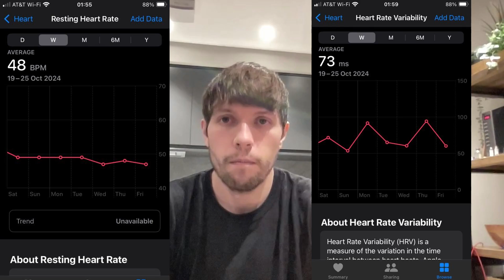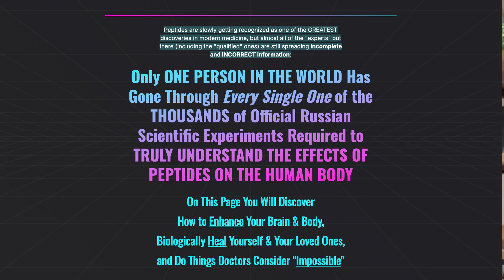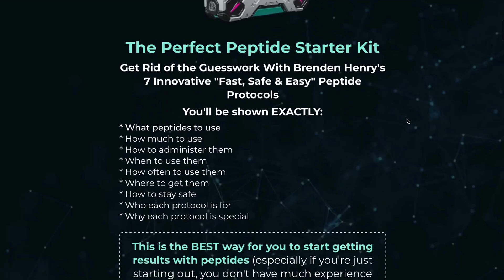Mike Tyson's Stunning Admission (Solved With Peptides) - Beating Jake Paul